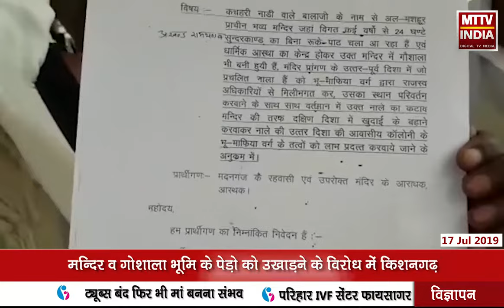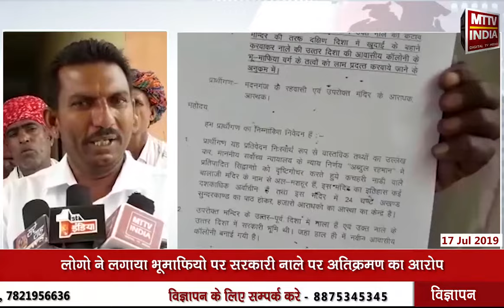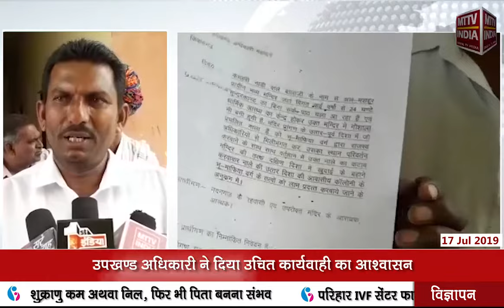Kishangarh NEWS | मन्दिर व गोशाला भूमि के पेड़ो को उखाड़ने के विरोध में किशनगढ़ | MTTV INDIA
मन्दिर व गोशाला भूमि के पेड़ो को उखाड़ने के विरोध में किशनगढ़
क्षेत्रवासियों ने उपखण्ड अधिकारी श्यामा राठोड़ को दिया ज्ञापन
मन्दिर पुजारी ने लगाया नगरपरिषद पर मिलिभगत का आरोप
लोगो ने लगाया भूमाफियो पर सरकारी नाले पर अतिक्रमण का आरोप
उपखण्ड अधिकारी ने दिया उचित कार्यवाही का आश्वासन